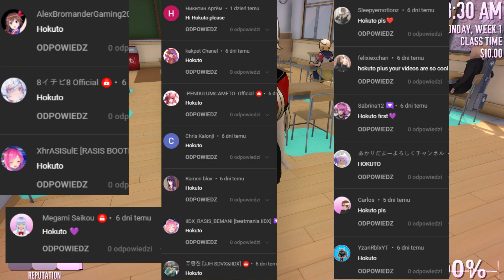Elimination Game Edition 4 Part 1 [𝑫𝑬𝑴𝑶] 💘𝗬𝗮𝗻𝗱𝗲𝗿𝗲 𝗦𝗶𝗺𝘂𝗹𝗮𝘁𝗼𝗿💘